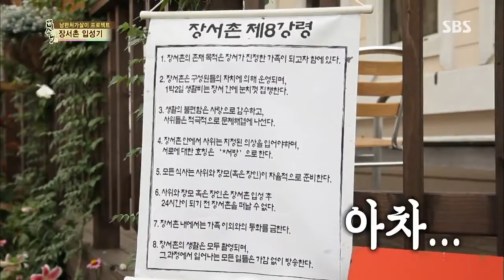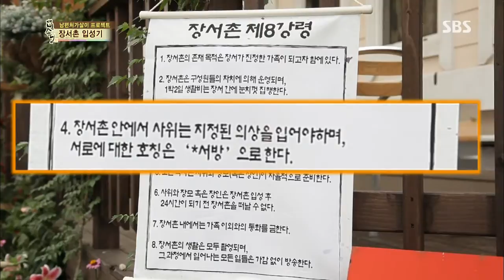백년손님-자기야 130801 #38(3)